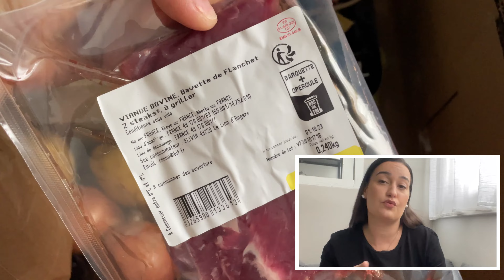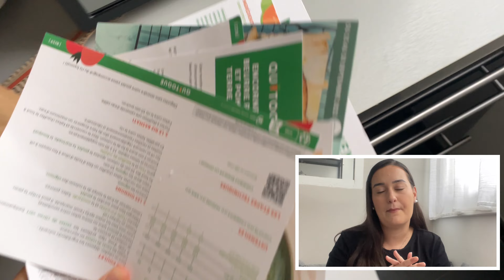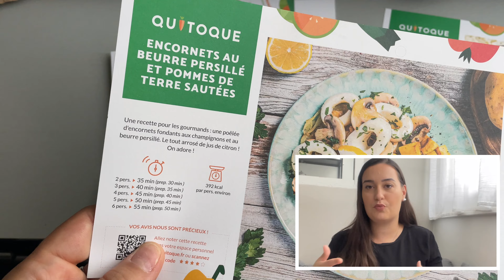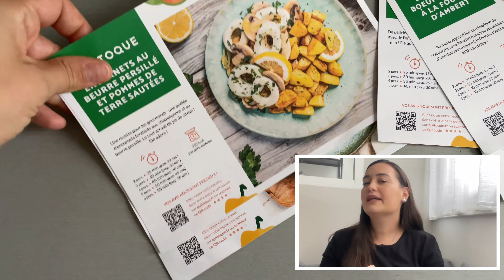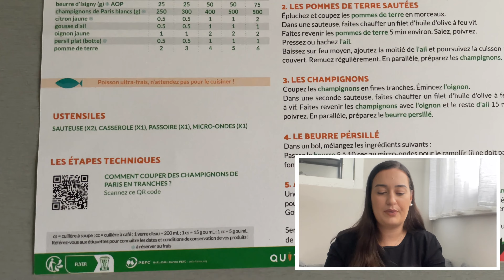ON CUISINE ENSEMBLE ! Je teste Quitoque … épisode 1 👩🏻‍🍳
Hello mes beauties !

Aujourd’hui on cuisine ensemble!

Je vous montre ce qu’il y a dans mon assiette suite à ma perte de poids , et je teste Quitoque pour la première fois 🥰

Des bisouuuuus ❤️